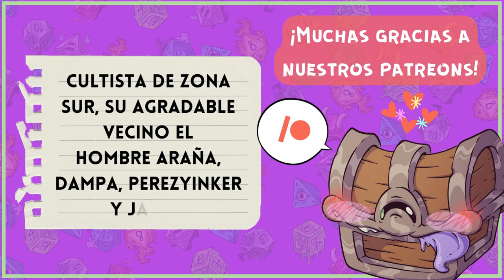La Cocina de La Taberna 🍽️ HeroesFeast Pan Plano digno de la Forja!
Herreros y artesanos en las profundidades de cavernas repletas de minerales se tomaron el tiempo de crear esta delicia... Y recomendamos muchísimo!
Esperamos que disfruten esta nueva guía para cocinar los platos de Heroes Feast, CookBook DND Oficial!

🥯 Pan Plano Enano - Ingredientes
1½ tazas de harina común, más para espolvorear
1½ cucharaditas de polvo para hornear
½ cucharadita de bicarbonato de sodio
1½ cucharaditas de sal
2½ cucharaditas de mezcla de hierbas secas (como romero, orégano, pimentón... a gusto!)
3 cucharadas de aceite de oliva
⅔ taza de yogur griego natural desnatado o leche entera
¼ taza de aceite de sabor neutro

🖌️Ilustraciones:
Nuestro HERMOSO cartel de cocina fue creado por el increíble Krozmic!☄️
Sumate a la energía cósmica de su arte ahora! 👇

🎬Animaciones y Overlays:
Todas las animaciones y overlays que veas en nuestros videos fueron creadas por el equipo de La Taberna de Rol!